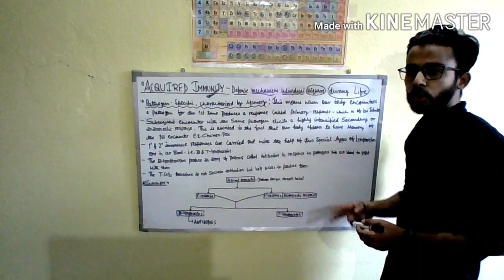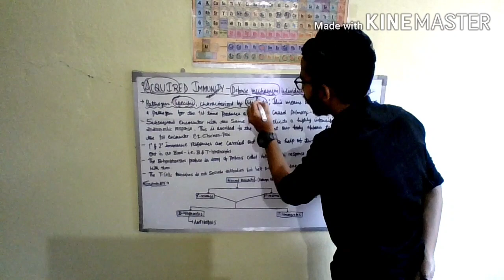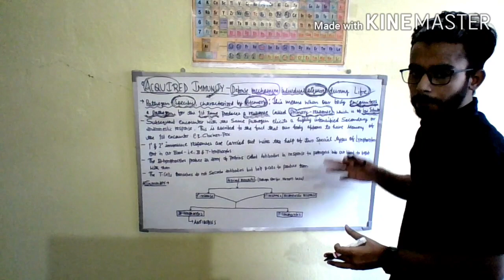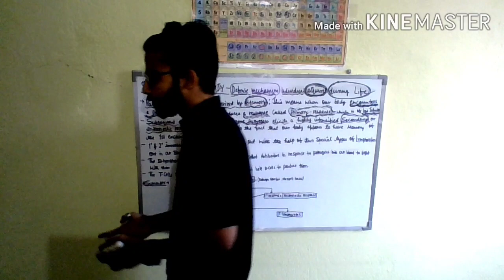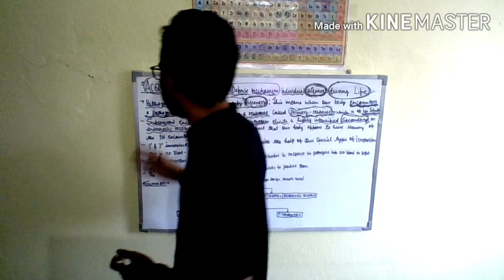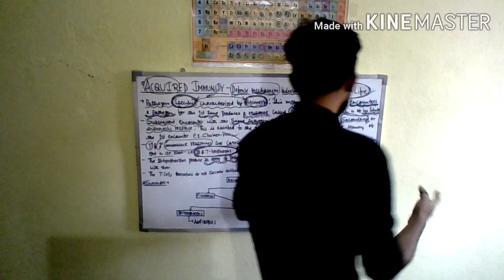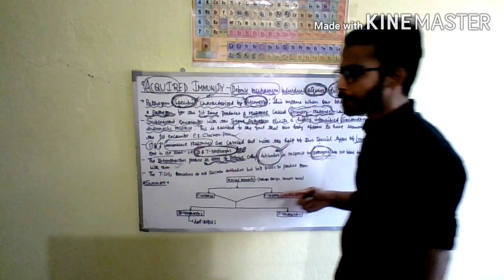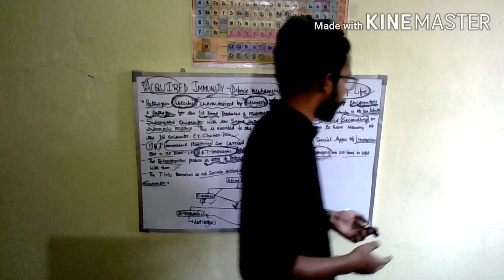Acquired immunity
Disease_L4